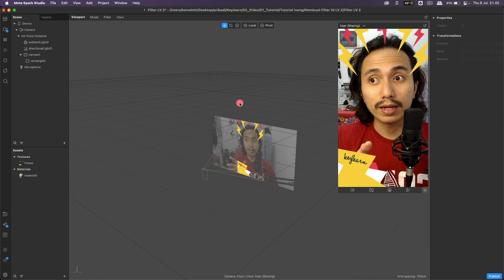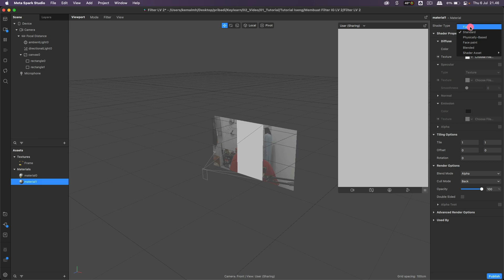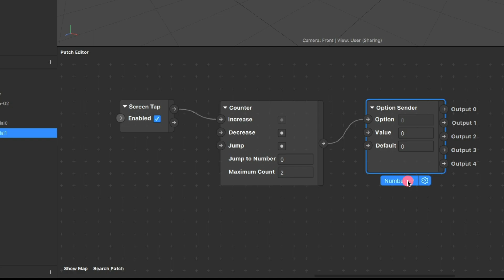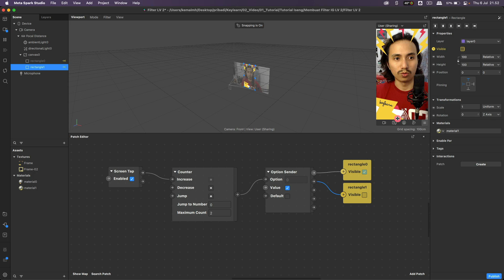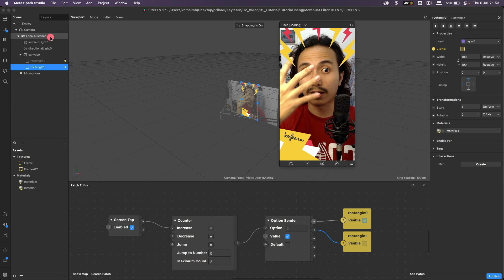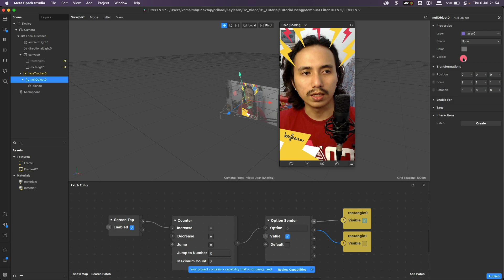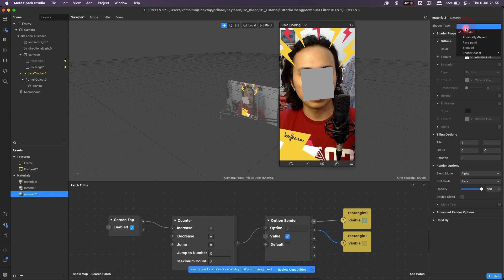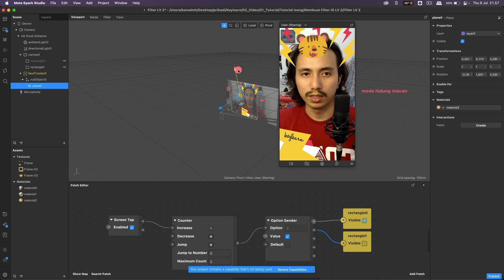Membuat Filter IG di Tap Bisa Ganti-Ganti | Tutorial Meta Spark Studio Indonesia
Sudah berhasil di level sebelumnya? yuk kita lanjut di level yang ke dua, pada level ini kalian akan belajar bagaimana caranya membuat filter instagram yang kalau di tap, akan ganti  bentuk frame nya.

Bagaimana caranya? kita akan menggunakan yang namanya patch editor, bentuknya kaya puzzle dan termasuk coding sederhana lho!

Setelah belajar tutorial ini, kalian bisa lho menjual hasil filter kalian untuk event-event seperti wedding/ nikahan atau event special lainnya.

00:00 - Opening
00:15 - Review Level 1
00:32 - Menambah Frame Lagi
01:14 - Cara biar gantinya gimana?
01:26 - Apa itu Patch Editor
04:24 - Cara nyobanya gimana? kan nggak bisa dipencet

🙏🏾Suka dengan kontennya ? Gabung jadi membership Keylearn untuk mendukung channel ini

follow instagram kami biar semangat update di sosmed

Dukung Keylearn dengan membeli menggunakan link ini